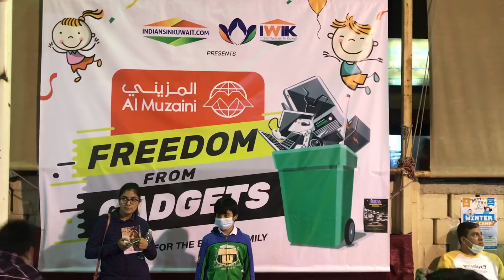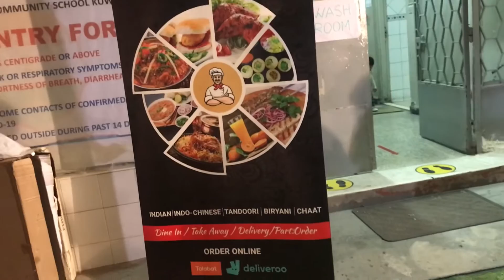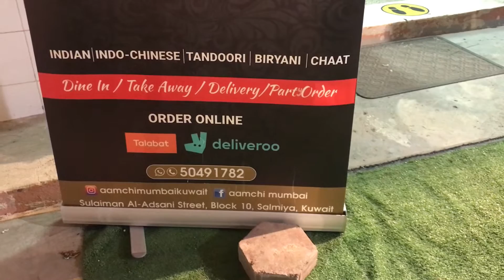IIk Freedom from Gadget A fun Day for the Entire Family Indian Embasy Visit